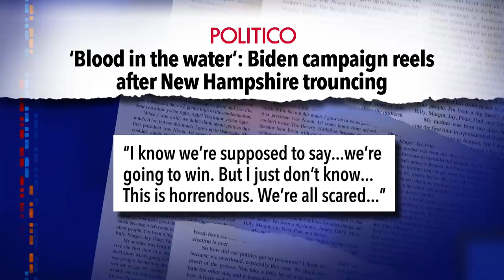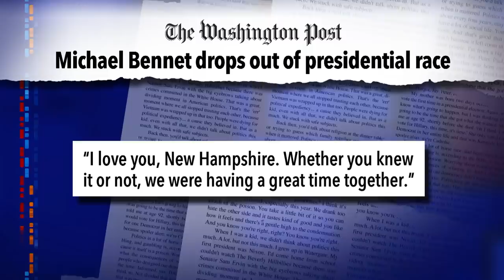Biden Campaign Shook, Democratic Field Narrows After New Hampshire Primary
In contrast to the messy Iowa caucus, the New Hampshire primary produced clear-cut results. And while they weren't good for Joe Biden's campaign, the Granite State vote tally meant the end of the road for Andrew Yang, Michael Bennet and Deval Patrick.